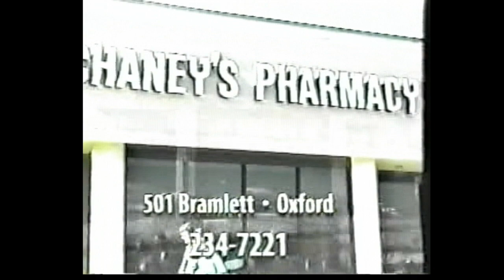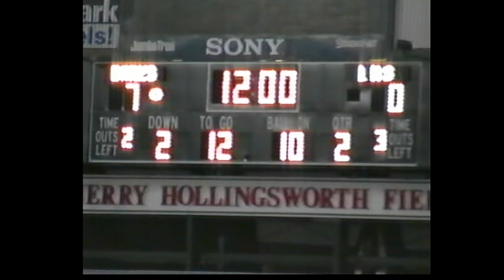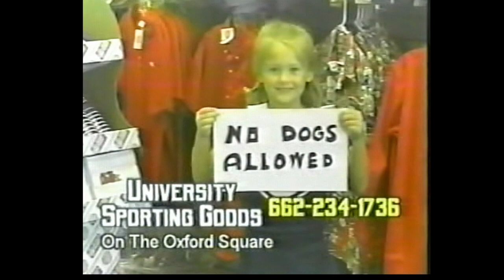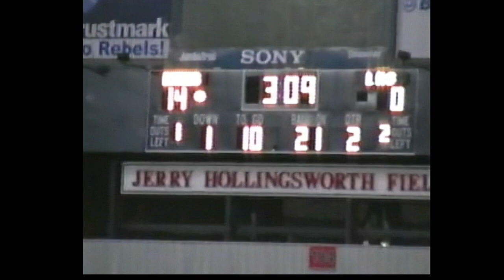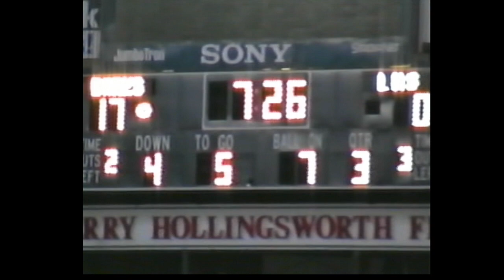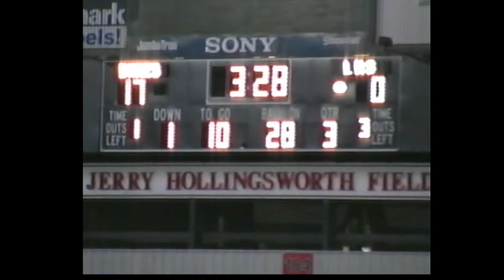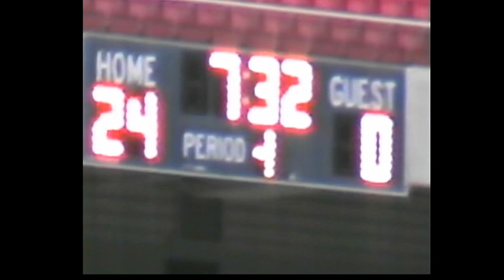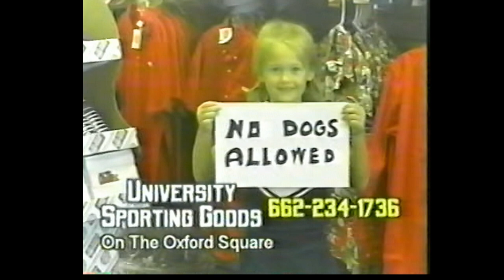Lafayette Commodores vs Louisville Wildcats 2005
Commodores host the Wildcats at Vaught Hemingway Stadium at Ole Miss Sept. 16th, 2005